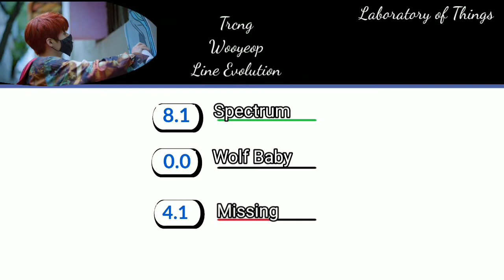Trcng Wooyeop(Ex-member) Line Evolution (Spectrum-Missing)